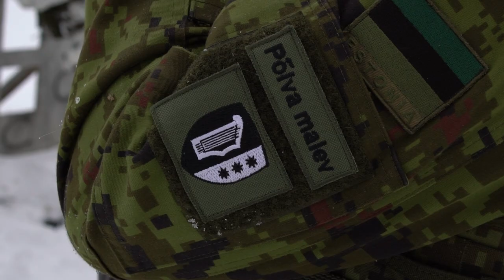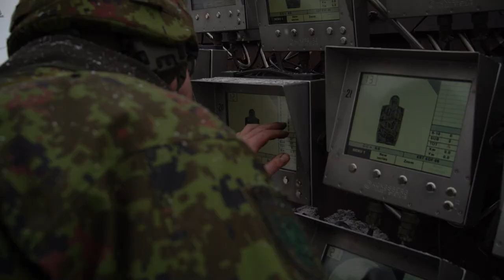Väljaõpe - Põlva Püssimees 2022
Alates 2022. aastast on Põlva maleva kaitseliitlastel võimalik iga kuu süstemaatiliselt ja kogenud instruktorite juhendamisel arendada oma automaatrelvaga võitlemise oskust. Et väljaõppes osalejatel oleks huvitavam ning kõik saaksid tagasisidet omandatud oskuste ja enda arengu kohta, otsustasime teha iga kord pärast õpetamist ja harjutamist kolm kontrollharjutust. Niimoodi sündis Põlva Püssimees 2022.

Video ja foto: Maario Kullam